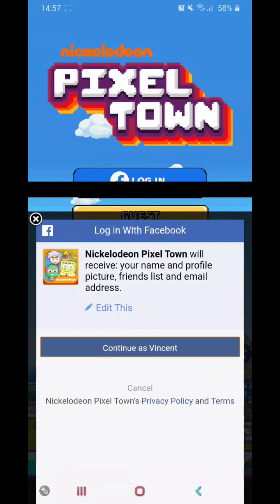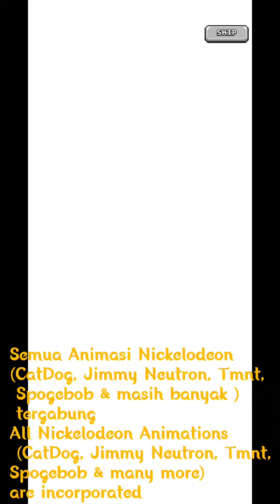Nickelodeon Pixel Town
1.INDONESIAN(🇮🇩)
Bangun kotamu sendiri dengan game baru Nickelodeon Pixel Town! Nickelodeon Pixel Town sekarang hanya tersedia di bahasa Inggris. Lebih dari 60 karakter dari 13 Film televisi Nickelodeon populer pindah ke Nickelodeon Pixel Town! Temui karakter dari SpongeBob SquarePants, Teenage Mutant Ninja Turtles (TMNT), The Fairly OddParents dan banyak lagi lainnya dalam seni pixel retro! Bisakah kamu mengetahui kombinasi yang benar untuk mengumpulkan semuanya?

2.ARABIC(🇲🇦🇹🇷🇯🇴🇹🇳🇩🇿🇮🇶)
قم ببناء مدينتك الخاصة مع اللعبة الجديدة Nickelodeon Pixel Town!  Nickelodeon Pixel Town متوفر الآن باللغة الإنجليزية فقط.  تم نقل أكثر من 60 شخصية من 13 فيلمًا تلفزيونيًا من Nickelodeon إلى Nickelodeon Pixel Town!  قابل شخصيات من SpongeBob SquarePants و Teenage Mutant Ninja Turtles (TMNT) و The Fairly OddParents وغيرها الكثير في فن البكسل الرجعية!  هل يمكنك العثور على المجموعة المناسبة لجمعها جميعًا؟

3.ENGLISH(🇺🇸🇵🇭🇬🇧)
Build your own city with the new game Nickelodeon Pixel Town!  Nickelodeon Pixel Town is now only available in English.  More than 60 characters from 13 popular Nickelodeon television films moved to Nickelodeon Pixel Town!  Meet characters from SpongeBob SquarePants, Teenage Mutant Ninja Turtles (TMNT), The Fairly OddParents and many others in retro pixel art!  Can you find the right combination to collect them all?

4.VIETNAMESE(🇻🇳)
Xây dựng thành phố của riêng bạn với trò chơi mới Nickelodeon Pixel Town!  Nickelodeon Pixel Town hiện chỉ có sẵn bằng tiếng Anh.  Hơn 60 nhân vật trong số 13 bộ phim truyền hình nổi tiếng của Nickelodeon đã chuyển đến thị trấn Nickelodeon Pixel Town!  Gặp gỡ các nhân vật từ SpongeBob SquarePants, Teenage Mutant Ninja Turtles (TMNT), The Fairly OddParents và nhiều người khác trong nghệ thuật pixel retro!  Bạn có thể tìm thấy sự kết hợp đúng để thu thập tất cả?

5.SPANISH(🇲🇽🇪🇸🇦🇷🇨🇱🇩🇴🇨🇴)
¡Construye tu propia ciudad con el nuevo juego Nickelodeon Pixel Town!  Nickelodeon Pixel Town ahora solo está disponible en inglés.  ¡Más de 60 personajes de 13 películas populares de televisión de Nickelodeon se mudaron a Nickelodeon Pixel Town!  ¡Conoce personajes de SpongeBob SquarePants, Teenage Mutant Ninja Turtles (TMNT), The Fairly OddParents y muchos otros en pixel art retro!  ¿Puedes encontrar la combinación correcta para recogerlos a todos?

6.HINDI(🇮🇳)
नए गेम निकेलोडन पिक्सेल टाउन के साथ अपना शहर बनाएं!  निकलोडियन पिक्सेल टाउन अब केवल अंग्रेजी में उपलब्ध है।  13 लोकप्रिय निकलोडियन टेलीविजन फिल्मों के 60 से अधिक चरित्र निकेलोडियन पिक्सेल टाउन में चले गए!  आरपीजी चरित्र, किशोर उत्परिवर्ती निंजा कछुए (TMNT), बहुत अजीब OddPents और रेट्रो पिक्सेल कला में कई अन्य लोगों से मिलते हैं!  क्या आप उन सभी को इकट्ठा करने के लिए सही संयोजन पा सकते हैं?

7.PORTUGUESE(🇧🇷)
Construa sua própria cidade com o novo jogo Nickelodeon Pixel Town!  Agora, a Nickelodeon Pixel Town está disponível apenas em inglês.  Mais de 60 personagens de 13 filmes populares da Nickelodeon foram transferidos para a Nickelodeon Pixel Town!  Conheça personagens de Bob Esponja Calça Quadrada, Teenage Mutant Ninja Turtles (TMNT), The Fairly OddParents e muitos outros na arte pixel retrô!  Você consegue encontrar a combinação certa para coletar todos eles?

8.MALAY(🇲🇾)
Bina bandar anda sendiri dengan permainan baru Nickelodeon Pixel Town!  Nickelodeon Pixel Town kini hanya tersedia dalam bahasa Inggeris.  Lebih daripada 60 watak dari 13 filem televisyen Nickelodeon yang popular dipindahkan ke Nickelodeon Pixel Town!  Temui watak-watak dari SpongeBob SquarePants, Teenage Mutant Ninja Turtles (TMNT), The Fairly OddParents dan banyak lagi yang lain dalam seni retro pixel!  Bolehkah anda mencari kombinasi yang tepat untuk mengumpulkan semuanya?

9.GERMAN(🇩🇪)
Baue deine eigene Stadt mit dem neuen Spiel Nickelodeon Pixel Town!  Nickelodeon Pixel Town ist jetzt nur in englischer Sprache verfügbar.  Mehr als 60 Charaktere aus 13 beliebten Nickelodeon-Fernsehfilmen sind nach Nickelodeon Pixel Town gezogen!  Treffen Sie Charaktere von SpongeBob Schwammkopf, Teenage Mutant Ninja Turtles (TMNT), The Fairly OddParents und vielen anderen in Retro-Pixelkunst!  Können Sie die richtige Kombination finden, um sie alle zu sammeln?